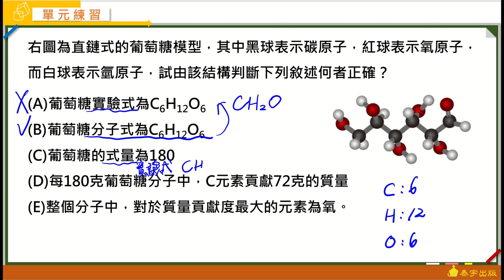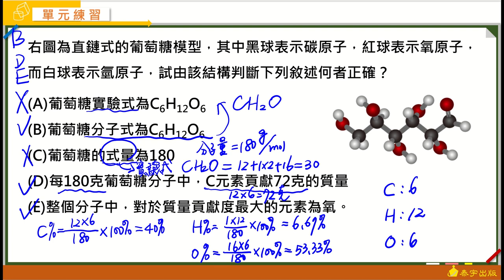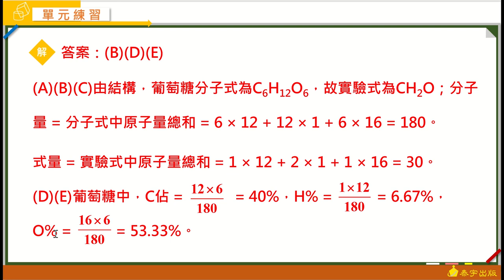高中化學(全) Good基礎攻略講義 動態解題（單元2-1 單元練習 多選1）泰宇出版．翔宇文化